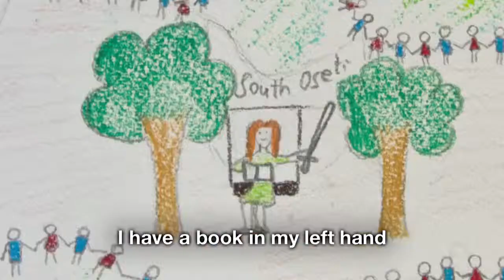The EcoClub in Georgia CARE Caucasus